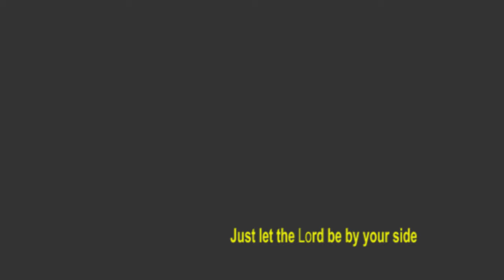REVIVE RENEW REBUILD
FATA (Fiji Adventist Teachers Association) chose "Revive Renew Rebuild" as their 2018 annual convention theme. The song however was a special request by the Naqia SDA Primary School teachers to conclude their annual report. The teachers, led by Mr Peter Simpson were the first to sing Revive Renew Rebuild. Be blessed.